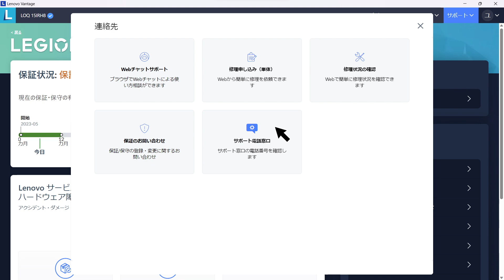Legion Ultimate Supportの使い方